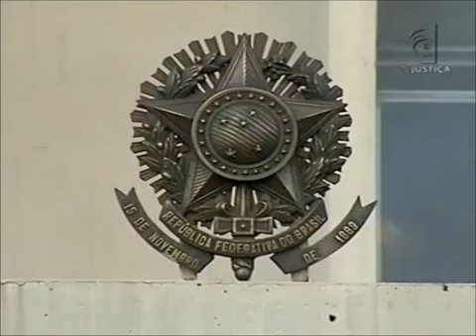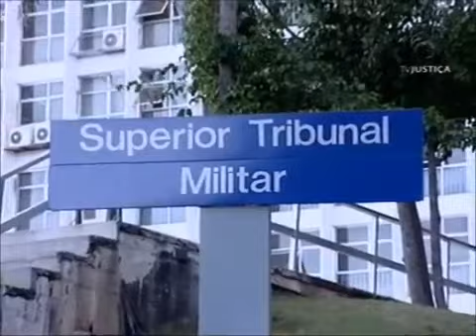Conheça a Auditoria Militar de Brasília - Justiça em Foco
Entrevista com a Dra. Zilah Fadul Petersen, juíza-auditora titular da Auditoria Militar de Brasília (11ª CJM).
Entrevista divulgada no programa Justiça em Foco da TV Justiça.